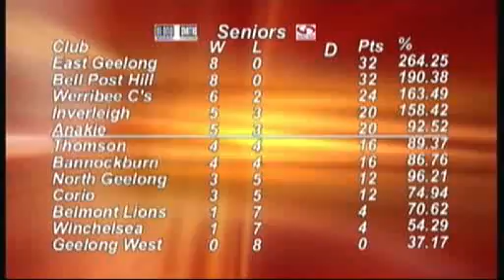Pt1 GDFL Football No11 11 6 11